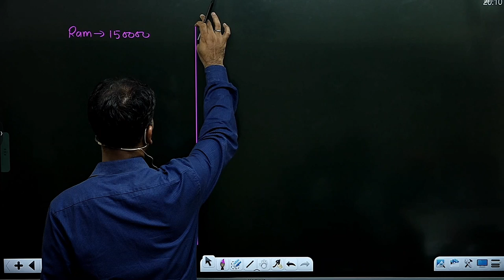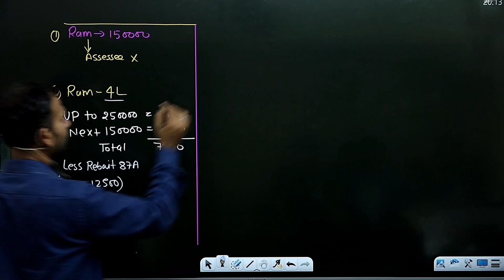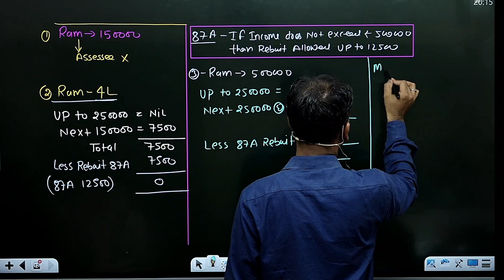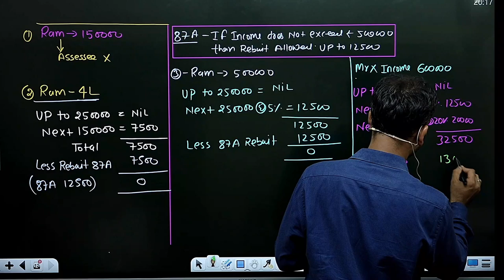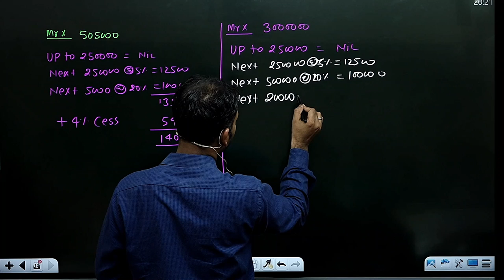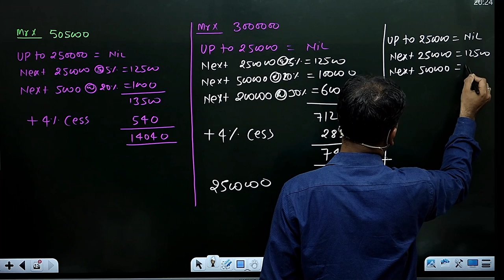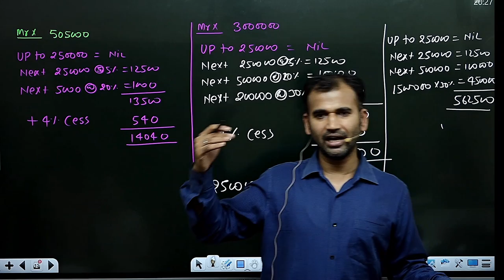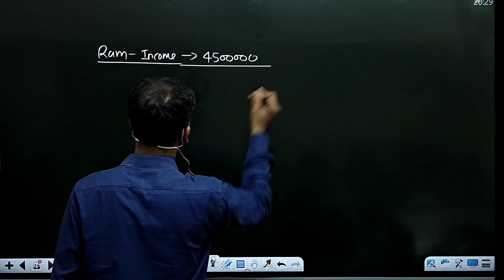income tax classes for b.com ||introduction || b.comclass ||by anuj kumar singh ||sol ||du ||part 7